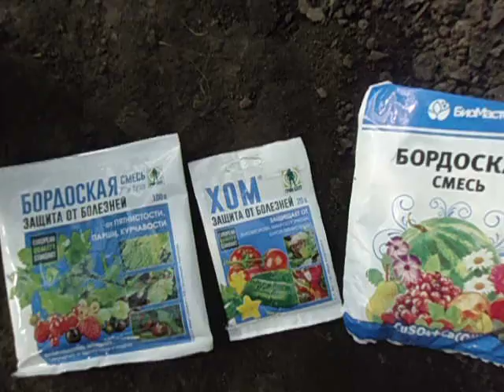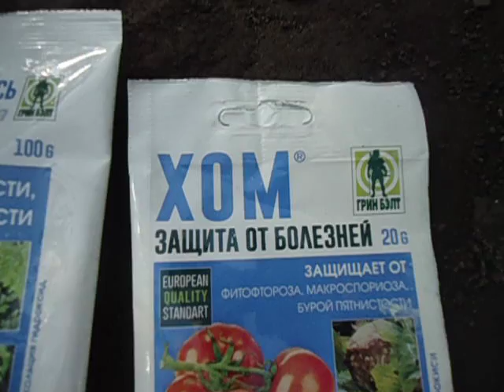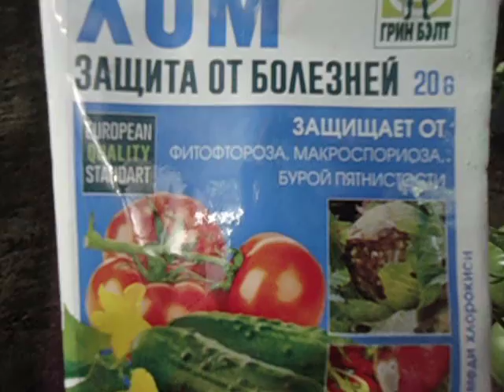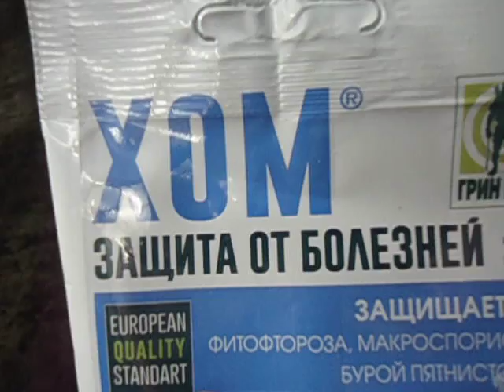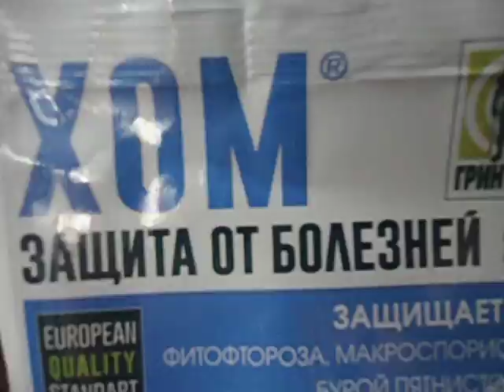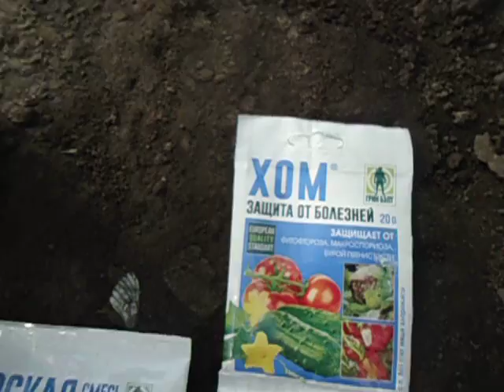ЧЕМ ОБРАБОТАТЬ ТОМАТЫ ОТ ФИТОФТОРЫ. Видео Ольги Черновой 14 июня.